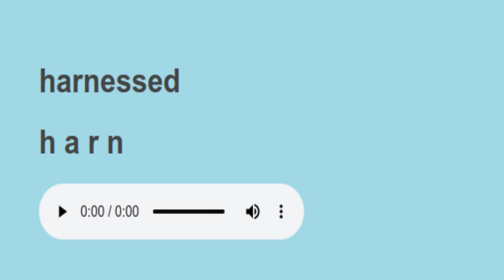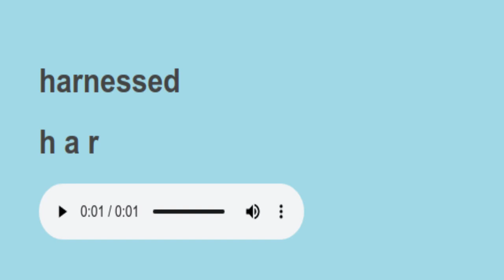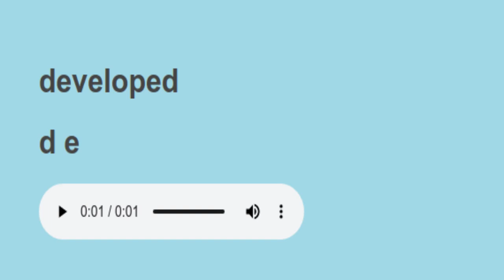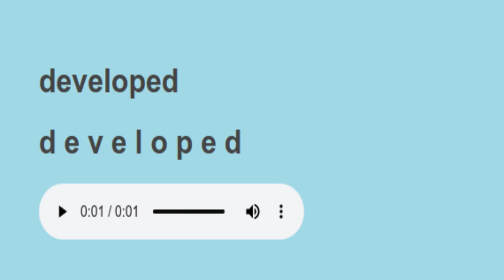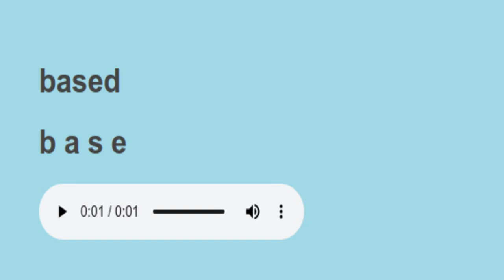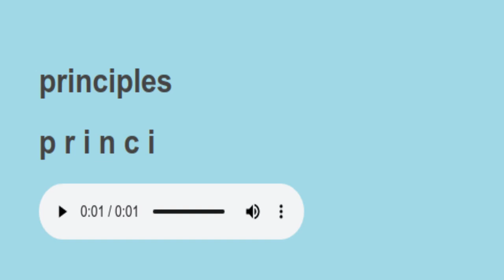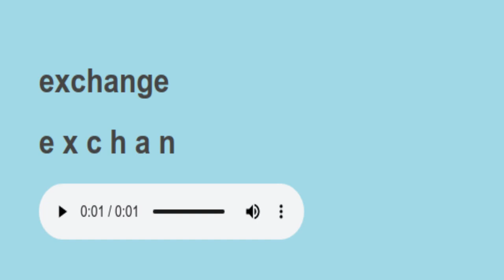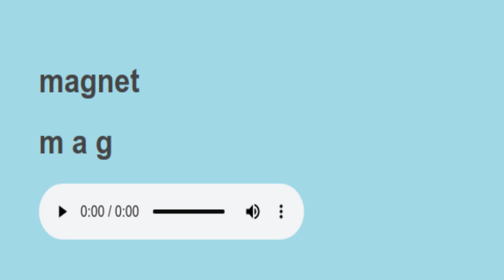sight words science words spelling 17